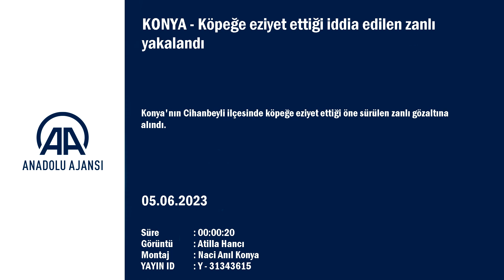Köpeğe eziyet ettiği iddia edilen zanlı yakalandı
Parkta köpeğe eziyet ettiği iddia edilen zanlı yakalandı...